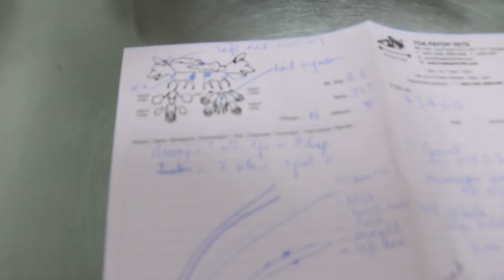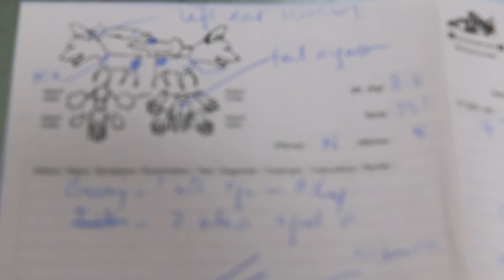The Jack Russell has new rashes on the back - contact dermatitis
Itchy rashes appear on the back of the Jack Russell in the last 2 cays. I suspect contact dermatitis. The owner uses a chemical carpet spray twice a week and the dog scratches his back on it. This was a case of contact dermatitis.